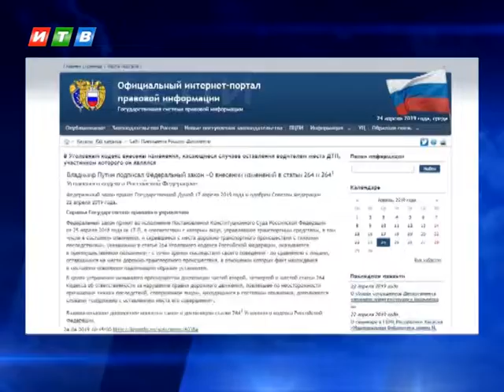Путин ужесточил наказание для лиц, покинувших место ДТП